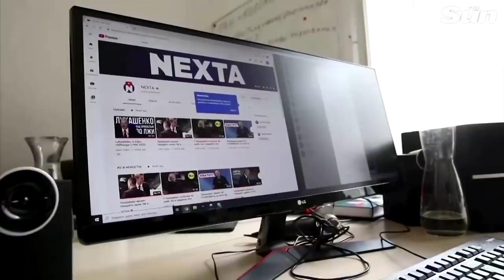Belarus accused of ‘hijacking’ Ryanair jet with fake bomb alert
BELARUS has been accused of "hijacking" a Ryanair flight with a fake bomb alert and forcing it to land in order to arrest an exiled opposition activist who was on board.

European countries blasted President Alexander Lukashenko for "state terrorism" after he ordered a MiG-29 fighter to escort the holiday jet to the capital Minsk earlier on Sunday.

Pavel Latushka, a member of the Belarusian Coordination Council, has claimed air traffic controllers threatened to shoot down the Ryanair flight FR4978 if it didn't divert to Minsk.

The flight is said to have been closer to Vilnius than to Minsk when it was diverted, according to a BBC report.

Quaking journalist Roman Protasevich, 26, a prominent critic of the regime told fellow passengers he was "facing the death penalty" as he was led away by security forces.

No explosives were found on board and the plane was cleared to continue its journey from Athens to Lithuanian capital Vilnius.

Western leaders reacted with outrage and demanded the dissident be set free.

Foreign secretary Dominic Raab said: “This outlandish action by Lukashenko will have serious implications.”

Continue reading
Belarus accused of ‘hijacking’ Ryanair jet with fake bomb alert and forcing it to land so it could arrest exiled editor